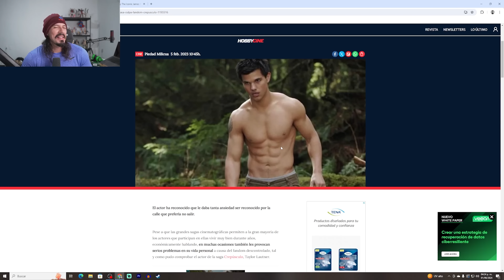IR AL GYM ME PROVOCO UN PROBLEMA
IMPORTANTE LEER

Evita ser bloqueado al insultar y hablar tonterias, mantengamos el canal como una buena comunidad.